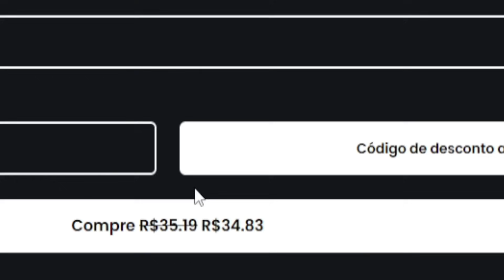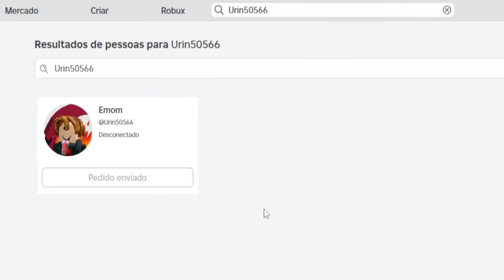NOVO CÓDIGO +25 CÓDIGOS DE 2X XP BELI E RESET NO BLOX FRUITS 2024 - blox fruit codes